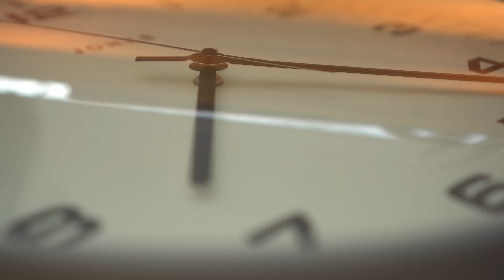Fossil Q Explorist HR 4. Generation - Die Uhr unter den Smartwatches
Die Fossil Smartwatch Q Explorist HR der 4. Generation macht vieles richtig. Sie ist chic, smart und birgt einiges an praktischen Features.
Ich habe Fossils neueste Smartwatch getestet und sage euch, was sie alles kann.

Fossil Q Explorist kaufen

Meine Ausrüstung:

Objektiv 1
Objektiv 2
Mikrofon 1
Mikrofon 2
Mikrofon 3

Klickt ihr auf einen der Links und kauft anschließend ein beliebiges Produkt auf Amazon, unterstützt ihr TechLove mit einem kleinen Anteil. Euch entstehen dadurch KEINE Mehrkosten und ihr zahlt den ganz normalen Preis. Danke!